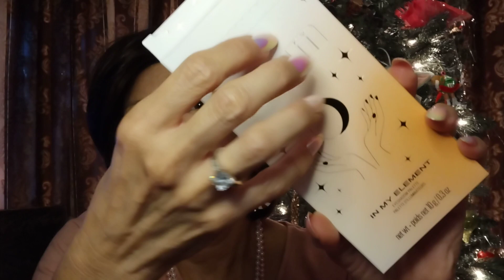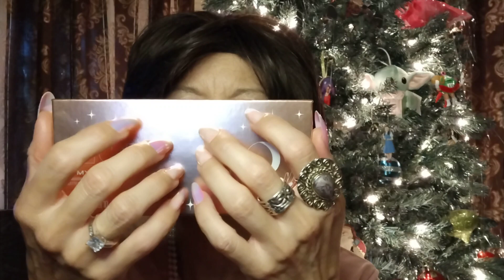ASMR 🎄 CHRISTMAS GIVEAWAY 🎀 *CLOSED*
Hello my Vanilla Lattes and Welcome back to Our Channel 🥰😊 I have for You today a 🎄 CHRISTMAS GIVEAWAY 🎀 Video 📸 Please make Yourself at home 🏠 as You enjoy Feature of the Day ☺️😌

Laura H
1535 E Los Ebanos Blvd #3525